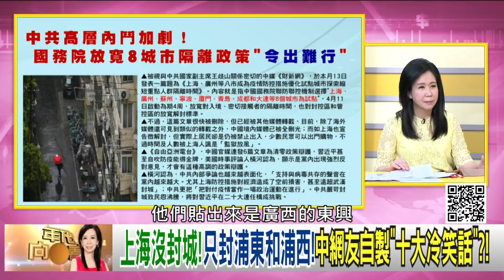精彩片段》黃創夏：習近平路線之爭...【年代向錢看】2022.04.14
下載【年代電視】APP：
iOS平台：